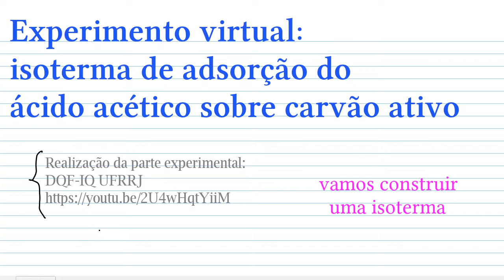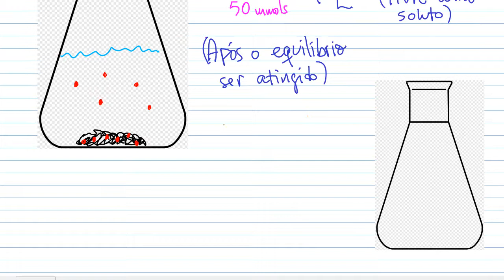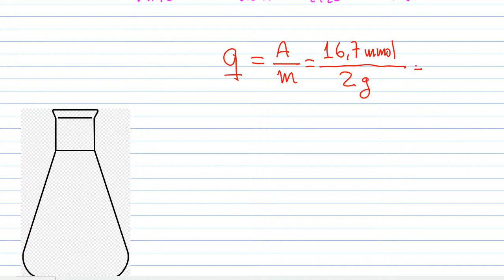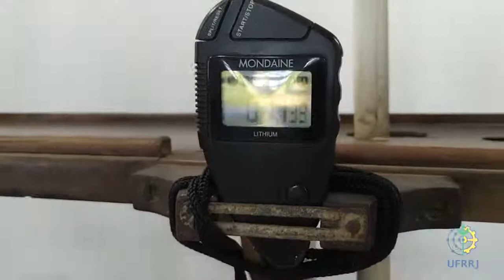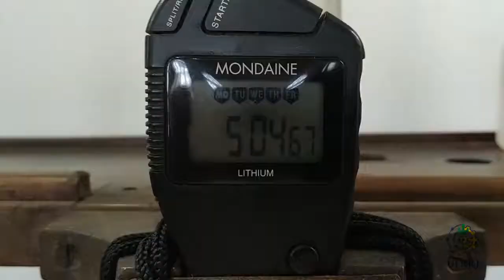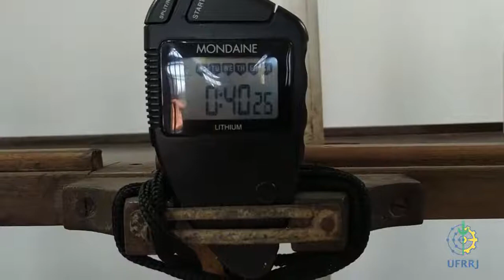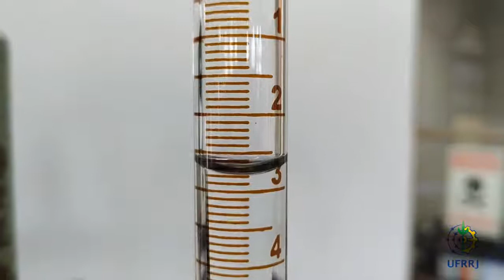Experimento virtual: isoterma de adsorção do ácido acético sobre carvão ativo